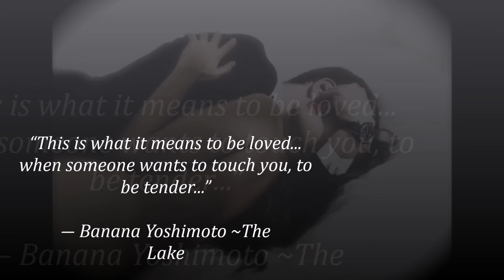THE GENTLE DOMINANT 2015